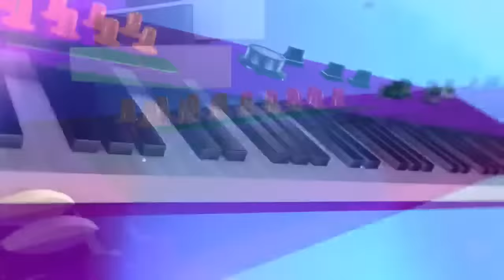Let Us Worship - Season 2, Ep. 8 | March 28, 2023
[LIVE ] You are watching Virtual Prayer With The Chairman Apostle Eric Nyamekye (Chairman, THE CHURCH OF PENTECOST📝 The Word of God Does Things Amongst Us